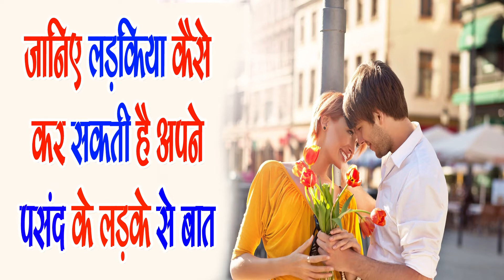अनजान लड़के से कैसे बात शुरू करें - Ladke Se Kub aur Kaise Baat Suru Karen? MUST WATCH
चाहे हम दिखने में कितने ही आत्मविश्वास से भरपूर और बातूनी लगे लेकिन अपरिचितों से बात करने में संघर्ष तो लगता ही हैI और यह संघर्ष परेशानी में बदल जाता है जब उस व्यक्ति को आप पसंद करने लगते हैं! यह हैं हमारे कुछ सुझाव नए लोगों से बात करने के लिए:एक अच्छी मुस्कान के बड़े फायदे हैंI एक तो आप खुद अच्छा महसूस करते हैं, दूसरा सामने वालो के लिए आपसे बात करना आसान हो जाता हैI मतलब यह है कि एक अच्छी मुस्कान के सहारे लोगों के दिलों में उतरने में ज़्यादा समय नहीं लगेगाI